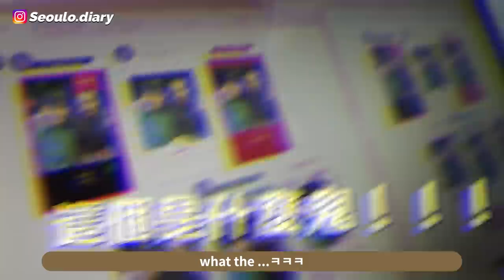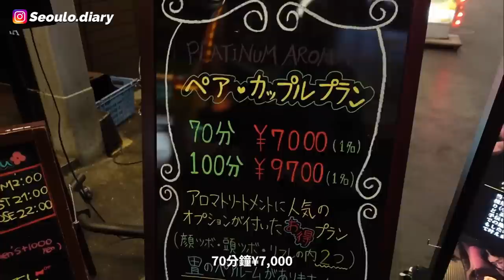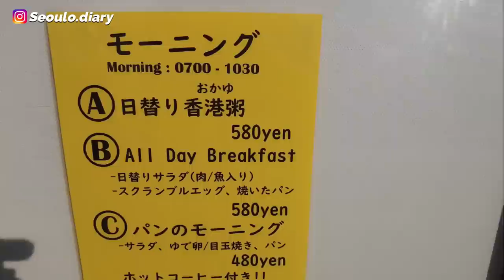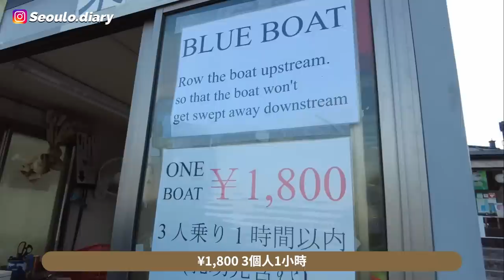[VLOG] 行李爆滿準備飛回韓國找女兒!!被成人雜誌包圍的巴西老公⋯?Whisky不離手的老媽子? 日本也變成小巴西鄉下了ㅋㅋ｜Lizzy Daily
簡介｜Intro
玩到最後已經非常想衝回家的2人ㅋㅋㅋ

這支影片沒有贊助內客哦～